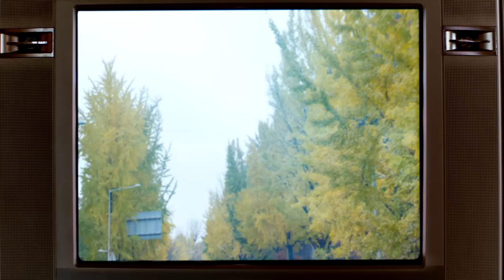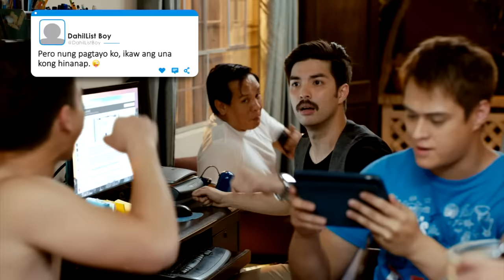My Ex and Whys | Enrique Gil and Liza Soberano | Supercut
Watch: Liza Soberano and Enrique Gil introduce the story of Cali and Gio to us. The film is about Cali, a blogger who owns the up-and-coming blog, "The Bakit List," and her ex Gio who returns to her life unexpectedly and surprisingly after breaking her heart. It was directed by award-winning director Cathy Garcia-Molina.